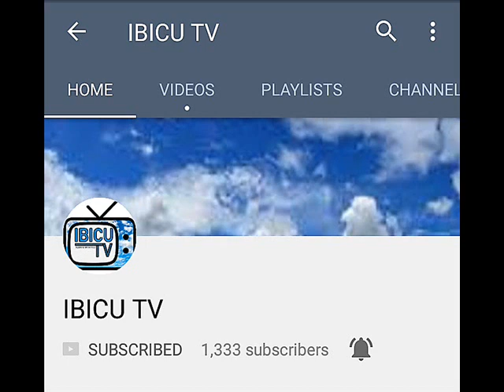Ubukwe bw'akataraboneka bwa Sweety na Gasongo